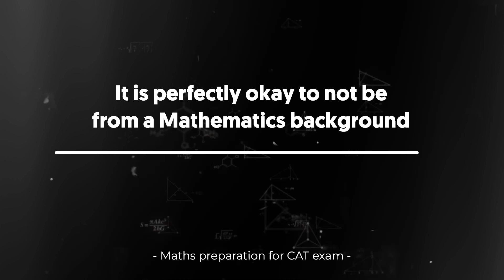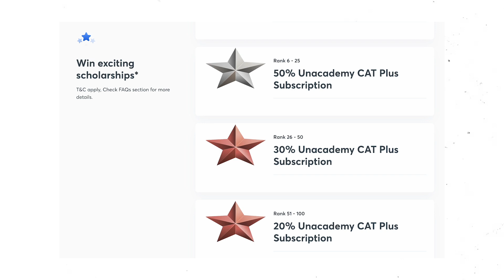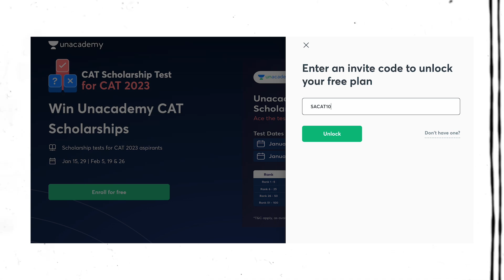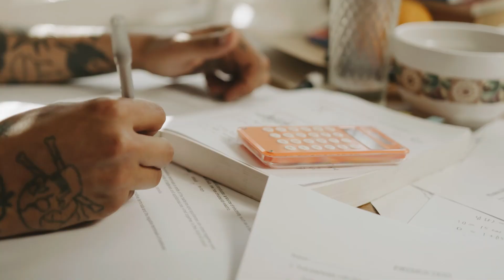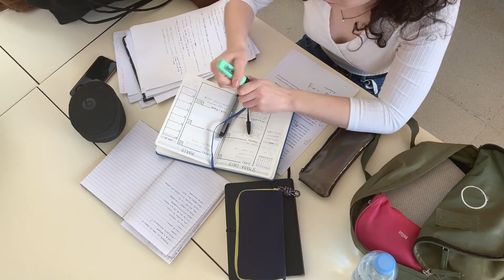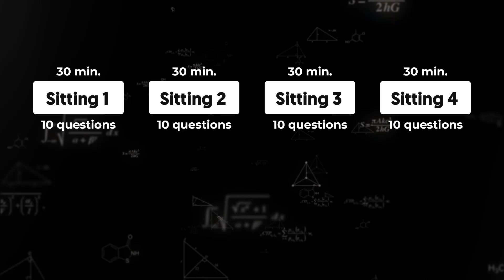Secrets to 99 Percentile in CAT Exam Despite Weak Math